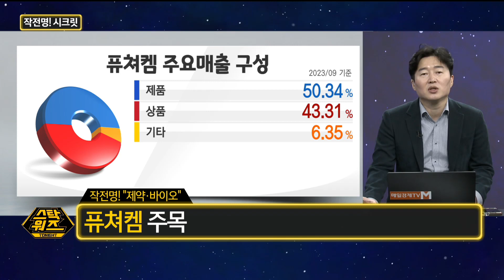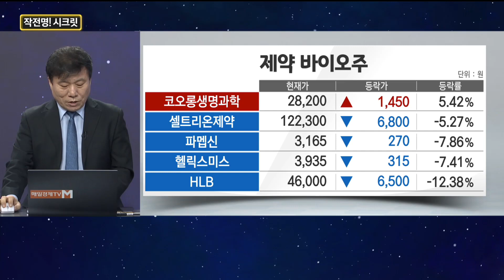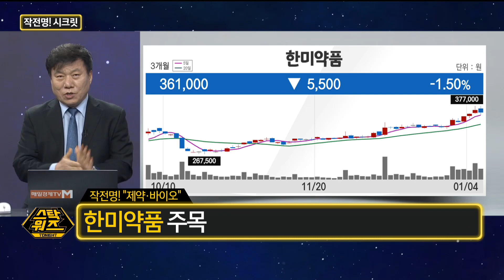[스탁워즈 투나잇] 작전명! 시크릿 ‘떠오르는 월드스타’ / 백인엽 MBN골드 매니저 / 한규수 MBN골드 매니저 / 매일경제TV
작전명! 시크릿 ‘떠오르는 월드스타’

with. 백인엽 MBN골드 매니저 / 한규수 MBN골드 매니저